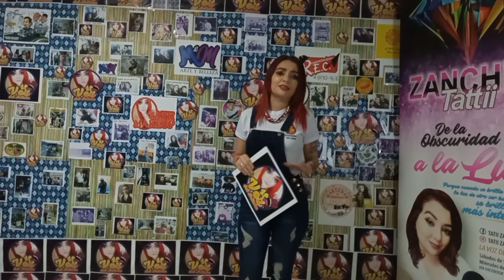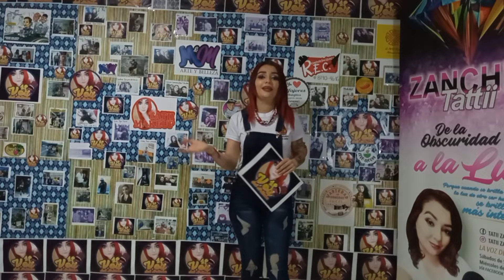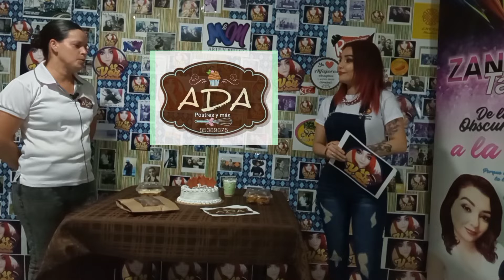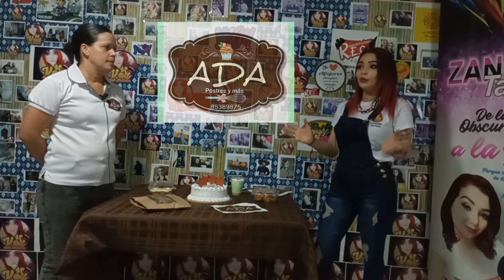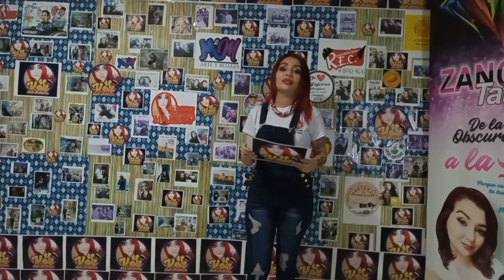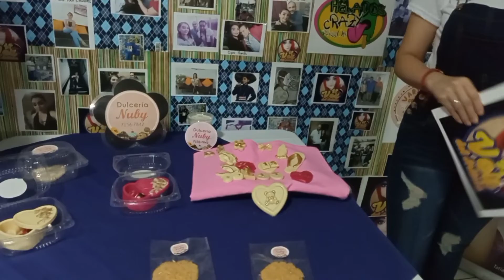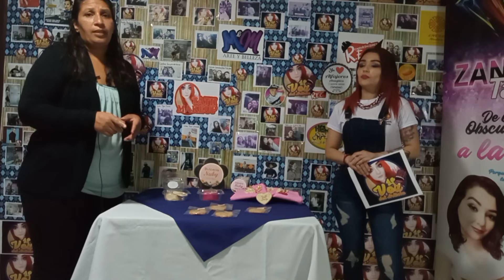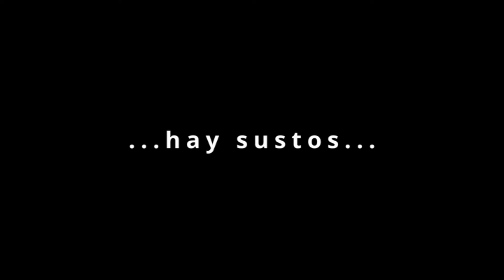programa #13 recuerda todos los jueves 5:00 pm por facebook y youtube la voz del artista con tatii